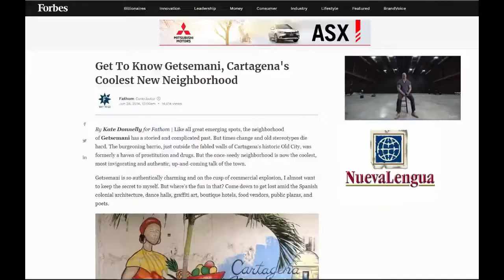Getsemaní: el barrio más cool de Cartagena. Sede de Nueva Lengua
La revista Forbes catalogó el barrio Getsemaní como el 4to barrio más cool del muendo. Nueva Lengua tiene su sede allí.